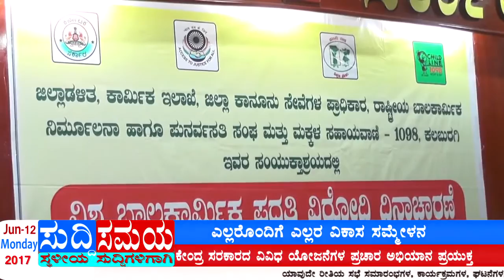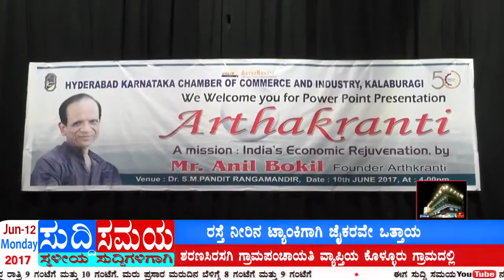SUDDI SAMAYA 12 JUNE 2017